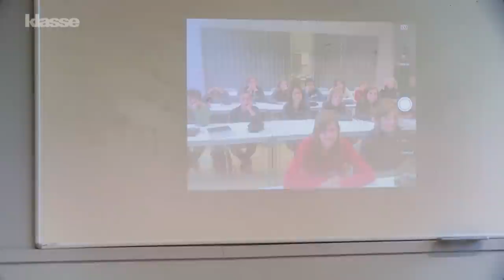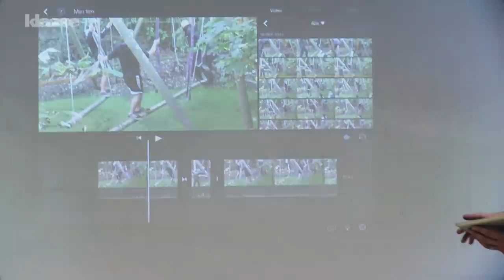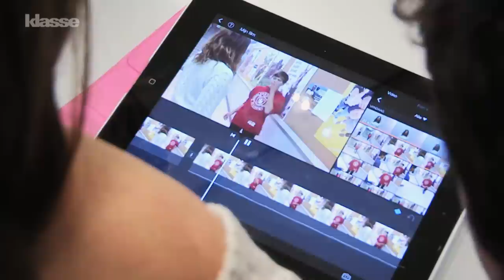Filmpjes maken in de klas, hoe begin je eraan?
Ontdek hoe leraar Engels Peter Van Den Broeck met video aan de slag gaat in zijn klas. "Als je met het maken van filmpjes begint, maak je een beetje een sprong in het diepe. Maar je leert snel bij en het enthousiasme en de motivatie van je leerlingen doen je snel vergeten dat je een risico nam." Het leerrendement bij de leerlingen is hoog. "Ze zijn creatief bezig, ze leren van elkaar en je ziet vaak stillere leerlingen openbloeien die een talent bij zichzelf ontdekken." Nog niet overtuigd? Peter Van Den Broeck geeft antwoord op vijf veel gestelde vragen van leraren.